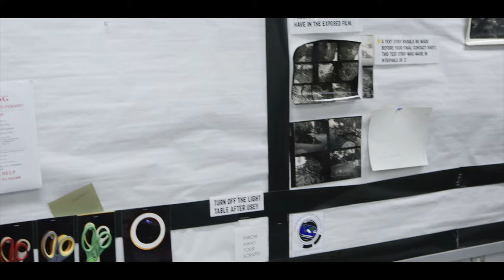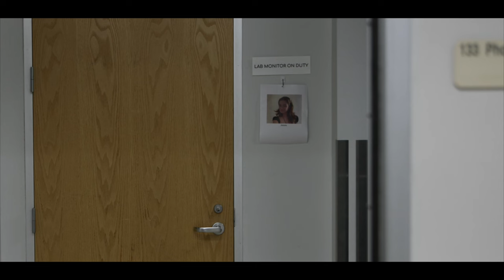DARKROOM - Short Horror Film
A darkroom employee finds herself developing the film of a serial killer.

Starring Noli Westfall and Zach Benoit

Thank you to the Bill Kennedy and Melissa W. Miller Family Endowed Scholarship for making this short possible.